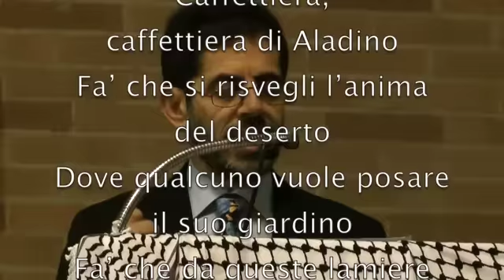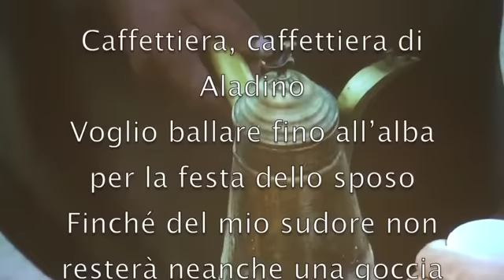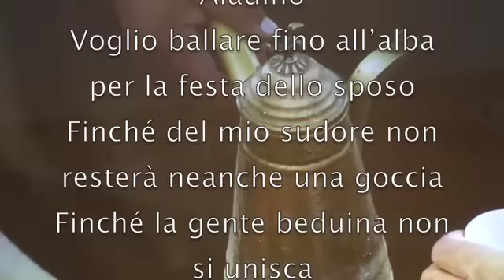La Caffettiera di Aladino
Nel Deserto fiorirà la giustizia

Giornata ONU per i diritti
 del popolo palestinese

Padova 1 Dicembre 2012

Campagna Ponti non Muri
Paxchristi Italia